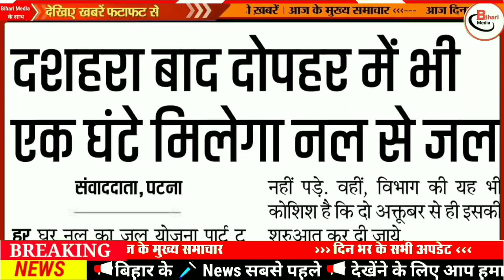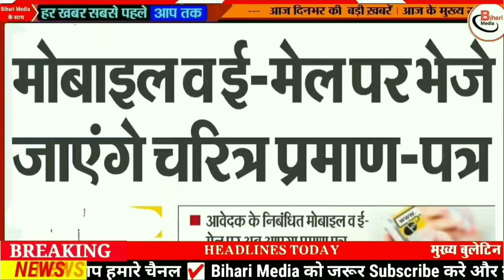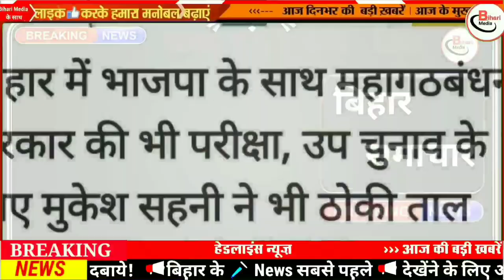Today 15 October bihar news|bihar news,bihar ka news|Gaya news,bhagalpur news|biharinews